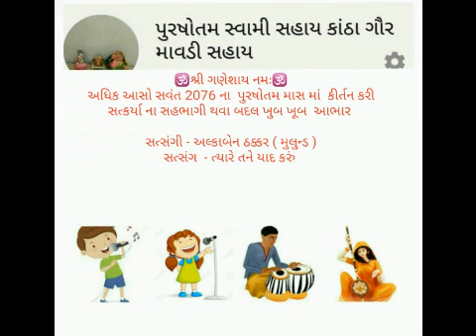અધિક આસો સવંત 2076 ઓનલાઇન સત્સંગ| અલકાબેન ઠક્કર | ત્યારે તને યાદ કરું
🕉🕉શ્રી ગણેશાય નમઃ🕉🕉
આવો આ પુરષોતમ માસ માં કીર્તન કરી સત્કર્યા ના સહભાગી બનીયે
વર્તમને પરિસ્થિતિ માં ઓનલાઇન સત્સંગ કરીયે

તમને મન ગમતો ભજન ગાઈ ને તમારા અવાજ માં  ઓડિયો / વિડિઓ મોકલી આપો.  એને એડિટ કરી અમે યુટ્યૂબ પર રાખીસું જેથી દરેક લોકો તમારા ભજન ને સાંભળી પવિત્ર પુરષોતમ માસ માં ધન્ય થઇ શકે.
કોઈ પણ ભાઈ - બેહન બાળકો ભજન ગાઈ મોકલી શકશે.

વિડિઓ / ઓડિયો
મોકલો
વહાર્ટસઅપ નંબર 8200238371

પુરષોતમ સ્વામી સહાય
કાંઠા ગોર માવડી સહાય
આ કોઈ સ્પર્ધા નથી કારણકે ભાવ થી ગયેલું દરેક ભજન નંબર 1 એટલે સર્વશ્રેષ્ઠ છે

તો આપણે સૌ  અવશ્ય ભાગ લઈએ.
ઘર ના વડીલ ને માહિતી આપી તેમને પણ ભાગ લેવડાવીયે

વધુ મા વધુ share કરો જેથી વધુ લોકો સત્સંગ માં લાભ લઇ શકે.